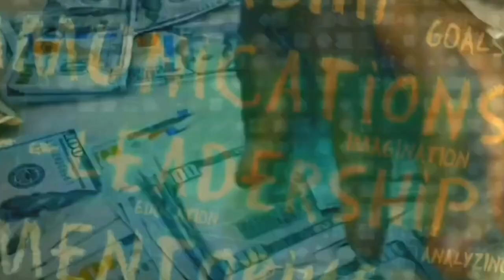Young Dolph - Blonde and Onion (Remix) 2023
(Music Video)
 (Prod. That-Genius-Beat) 2023

•💨💨 FT. youngdolph # 🐬🐬

This is credited to the original authors of Young Dolph - Blonde and Onion and anyone others parties involved and is licensed under the Creative_commons Commonwealth of the original authors of this song.